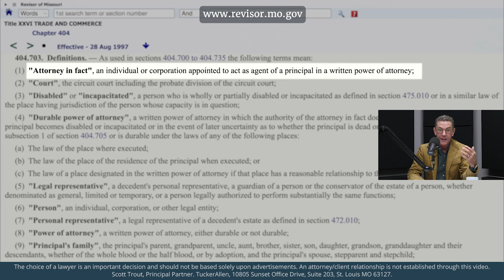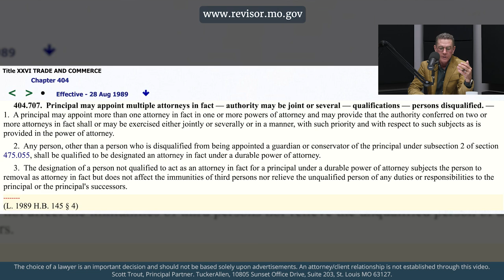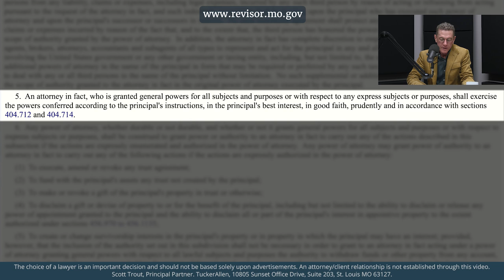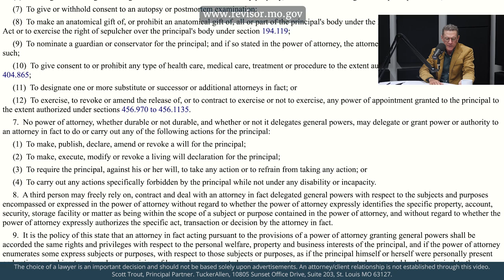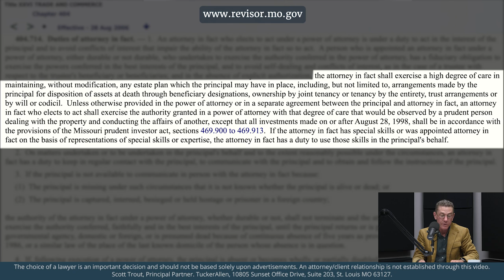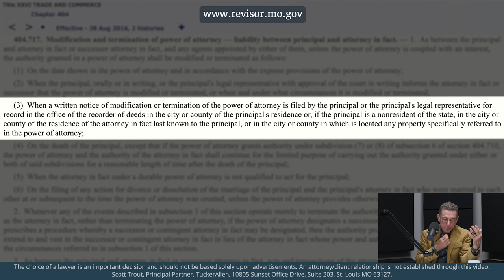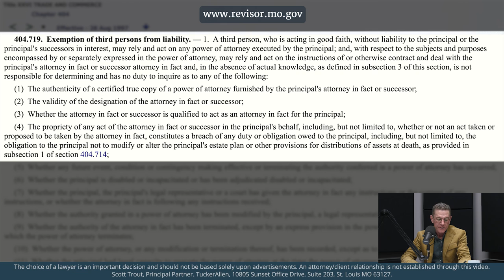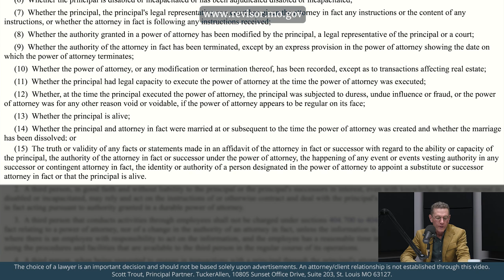What is a Durable Power of Attorney? – EP. 57 – Life’s Third Act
On this episode of Life’s Third Act, Attorney-CPA Joe Cordell is flying solo. He’s digging into what exactly a Durable Power of Attorney is and what it can do for you.

Every day, you make important decisions about your possessions, healthcare, finances, and other vital areas of your life. But what might happen if you were suddenly unable to do this? Mr. Cordell references Missouri Statute 404.703 to help answer this question and break down the importance of a Durable Power of Attorney. Tune in as Mr. Cordell works his way through definitions and explanations to help you further understand estate planning and make decisions confidently.

If you have any questions about estate planning or elder law, get in touch with an attorney at TuckerAllen.